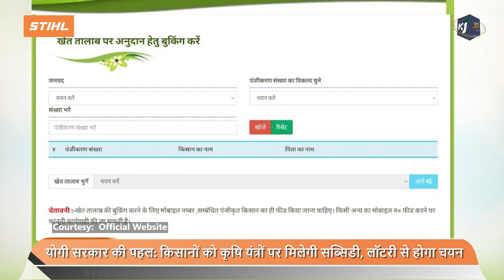UP: Online आवेदन से पाएं कृषि यंत्रों पर Subsidy, Yogi सरकार लाई नई लॉटरी योजना | Lottery Scheme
भारत एक कृषि प्रधान देश है. यहां एक बड़ी आबादी खेती पर निर्भर है. वहीं, सरकार की तरफ से किसानों को लाभ और हर तरह की मदद के लिए कई केंद्र और राज्य सरकार की तरफ से योजनाएं चलाई जा रही हैं. ताकि आर्थिक रूप से कमजोर किसान भी आसानी से खेती करके अपना परिवार चला सके. इसी क्रम में योगी सरकार कृषि यंत्रीकरण की समस्त योजनाओं के अंतर्गत कृषि यंत्र- कृषि रक्षा उपकरण, कस्टम हायरिंग सेंटर, हाईटेक हब फॉर कस्टम हायरिंग, थ्रेसिंग फ्लोर और स्मॉल गोदाम पर अनुदान प्राप्त करने का अवसर किसानों को उपलब्ध करा रही है.

Script- Ashwini Suresh Rao Wankhade
Anchor- Ashwini Suresh Rao Wankhade
Producer- Ashwini Suresh Rao Wankhade
Camera Person- Ashish
Editor- Bhawana
Pexels
Ideogram

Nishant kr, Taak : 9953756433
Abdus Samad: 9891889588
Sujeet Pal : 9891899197